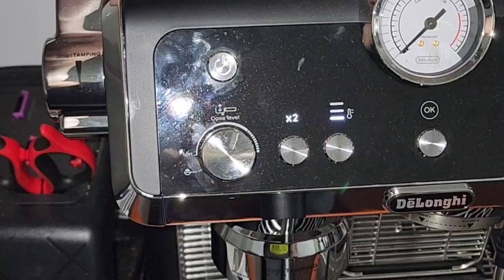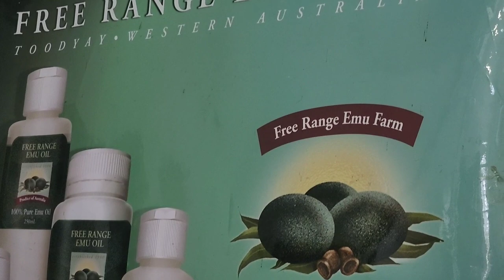Come with us to the FREE RANGE EMU FARM! 🤠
For Fathers day we went to the Toodyay Emu Farm for something a little different. Enjoy as we learn all about Emus and keeping Emus, farming, care and feeding etc!

We hope you are enjoying our videos and are learning & laughing along with us as we learn and grow as a fully SELF SUFFICIENT Farmstead.

Check us out on Instagram 👉 Honey-BeeFarmstead

And Facebook 👉 Honey-Bee Farmstead

Also if you want to help support our farmstead and want to send us a gift from our Amazon wish-list click on this link 👇